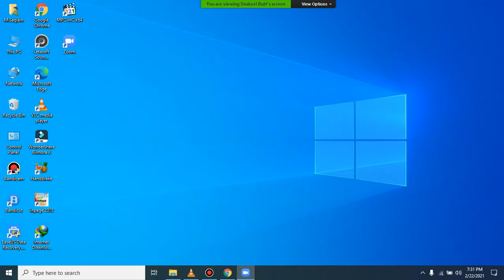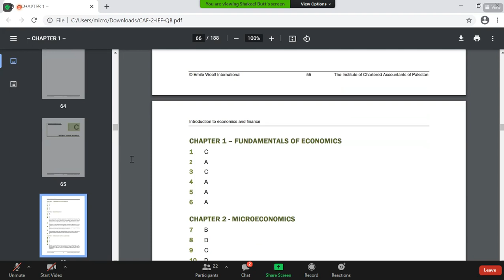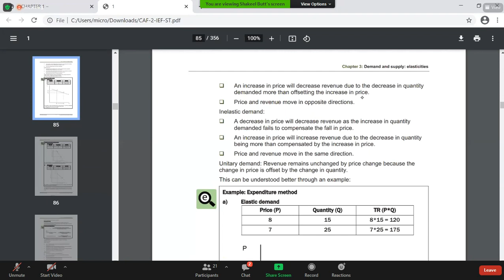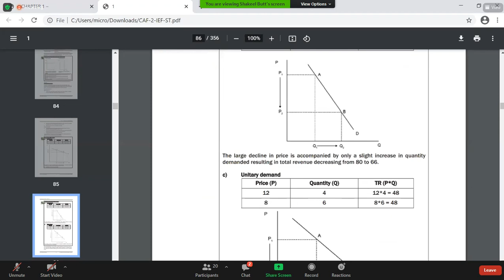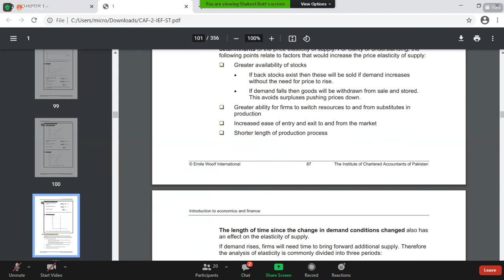Business Economics Lecture 6 | PIPFA